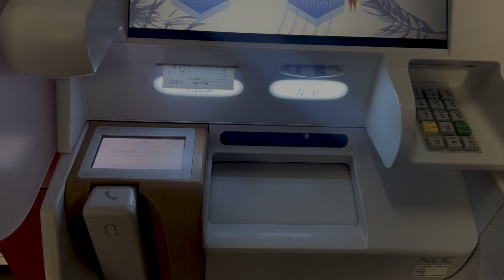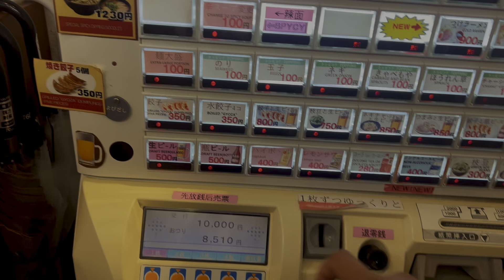Wearing kimono first time, Japan | Manipuri travel vlog